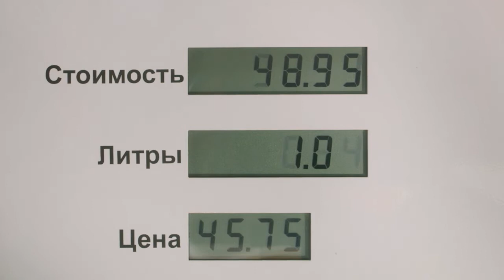Реклама Яндекс Навигаторе - оплата бензина прямо из машины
Компания «Яндекс» представляет новую функцию своего навигатора для автомобилей, благодаря которой вы сможете осуществлять оплату, не выходя из машины.